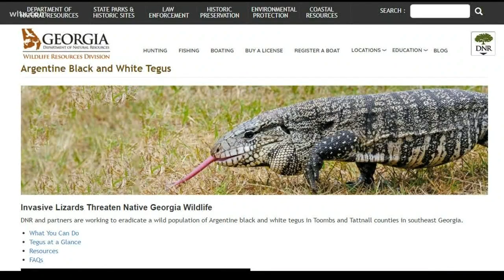Bitey, four-foot long lizard invading Georgia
It's called a Tangus and its been spotted in two counties in Georgia and officals tell locals to shoot it on sight.